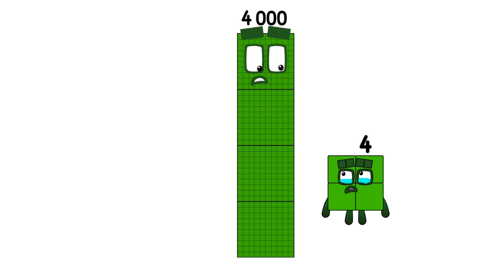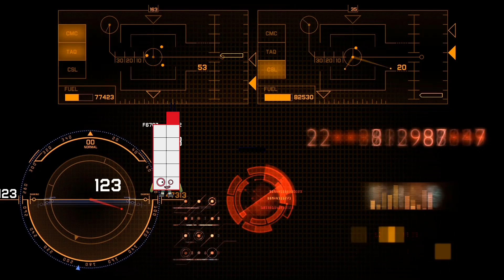Numberblocks Math: Learn Adding Numbers | Numberblocks Sneezes | LEVEL 2 | #182